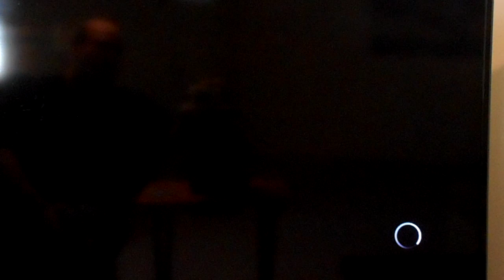Daytona Beach BumFight League Wrestling, Happy Drunksgiving Everyone